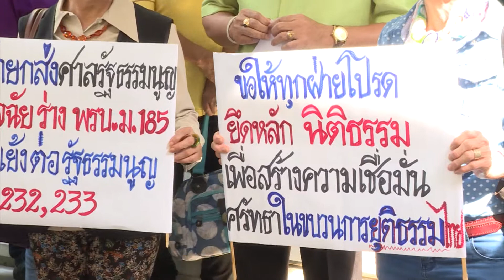ศรีสุวรรณ ยื่นหนังสือถึงนายกฯ150161